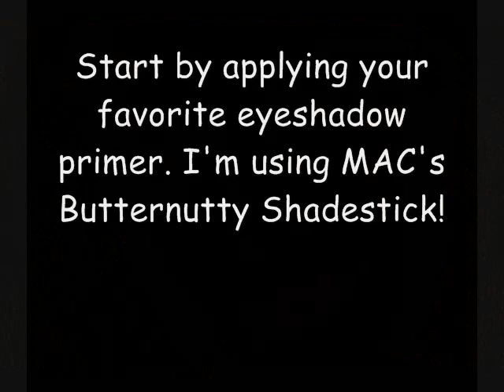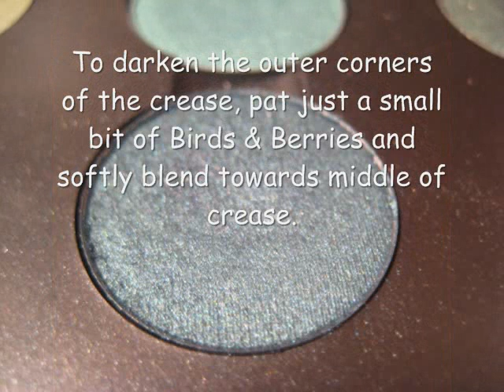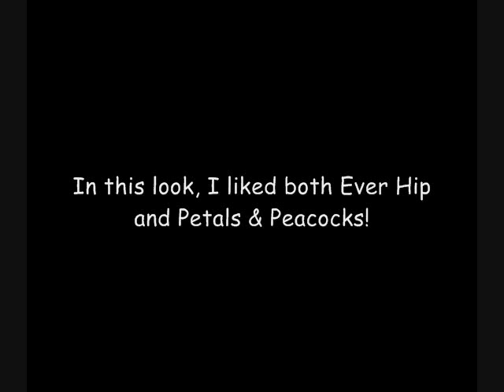MAC Give Me Liberty of London Tutorial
All products are MAC unless otherwise posted!!

Face-
Mineralize SkinFinish Foundation NW20
Mineralize SkinFinish Natural in Light Medium

Eyes-
Butternutty
Greasepaint Stick
Bough Grey
Dame's Desire
Fuchsia Pigment
Birds & Berries
Nanogold
Urban Decay Ransom
Smashbox Jet Set Liner in Navy Blue
Unbasic White- to highlight the tear ducts
Lancome XL Cils Booster
Diorshow Mascara

Cheeks-
Prim & Proper
Shell Pearl

Lips- (you can choose which lippie you like, I have pics of both lippies in this video)
Ever Hip
Petals & Peacocks